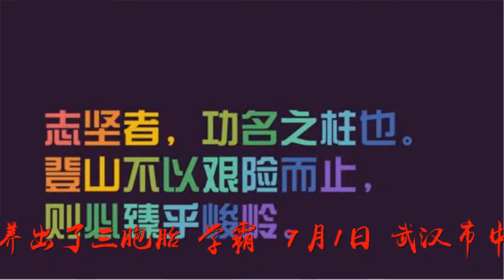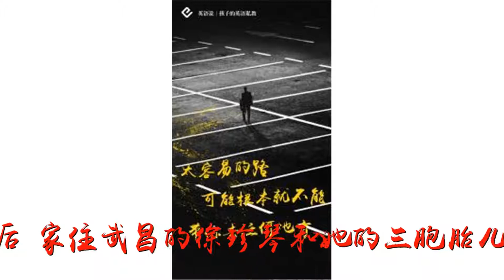励志！单亲妈妈摆摊卖卤菜 教出三胞胎“学霸”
谢谢！励志！单亲妈妈摆摊卖卤菜 教出三胞胎“学霸”